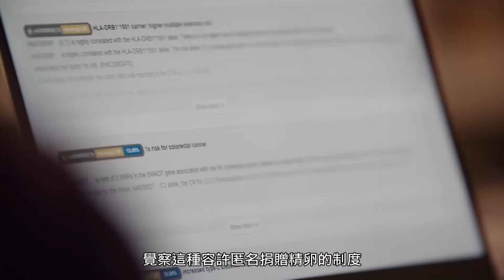一分鐘帶你看紀錄片《地表最大家族 The World’s Biggest Family》｜4月30日｜【公視主題之夜SHOW】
👉點擊影片上方資訊卡觀看「主題之夜Show映後論壇完整版」！
歡迎與我們聊聊你對於本片的想法！
映後論壇主題：身為人 請告訴我爸媽是誰

本片是來自加拿大的紀錄片。導演柏瑞（Barry Stevens）竟然可能有600個兄弟姊妹，全由一位醫師偷偷匿名用自己精子提供給不孕婦女受孕。柏瑞靠著DNA技術，發現了自己有一堆兄弟姊妹，讓他開始調查各國人工生殖狀況，才發現匿名捐贈精卵會有嚴重後果，遺傳疾病資訊缺乏，也導致不知情的兒女相戀。最重要的，柏瑞相信人人有權知道自己的故事。

「連番茄都有清楚來歷，何況是人呢？」柏瑞贊成取消匿名捐贈制度。